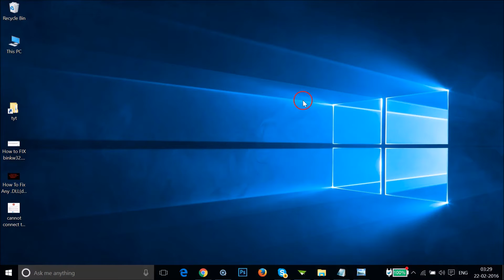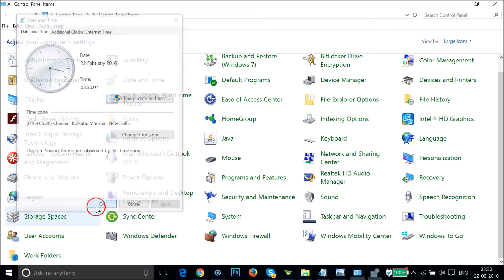How To Fix HSTS failure "Cannot connect to the real google.com" or any other website in Chrome ?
Step 1: Open Control Panel .

Step 2: Click on "Date and Time" .

Step 3: Click on "Change Date and Time" ,

Step 4: Correct it, if it is  wrong .

That's all